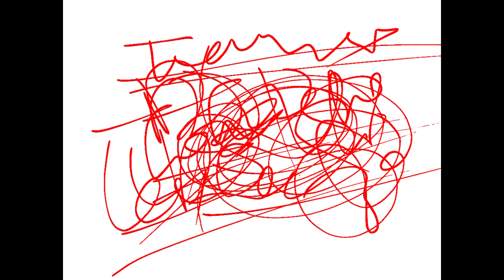👍 OAVS 2022|| METHODOLOGY DEMO CLASS || TGT SST